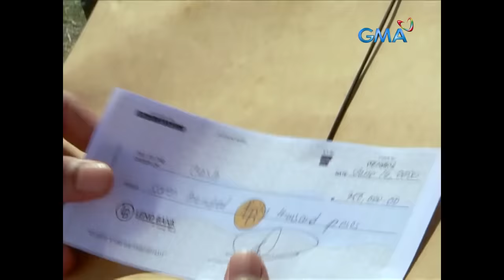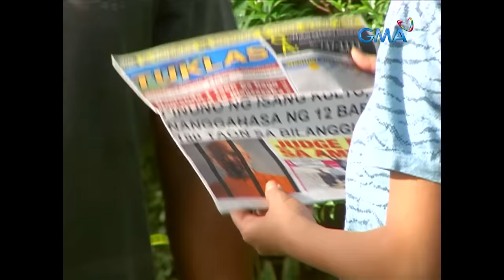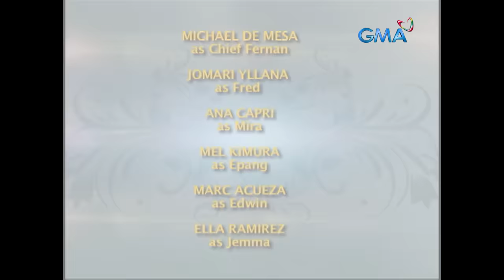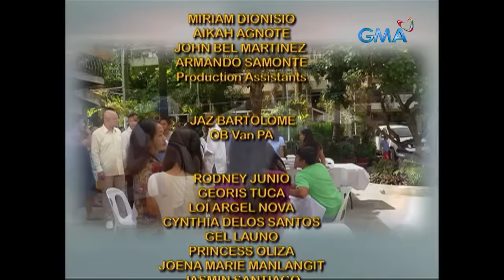MPK: Ang Huwad na Sugo - The Sex Cult Story (Full Episode) - Magpakailanman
Aired (February 12, 2004): A family man who wants to do everything for his family is invited to a religious cult led by a pastor. The life he dreams of will vanish in an instance when he discovers that the pastor is not what he seems to be.

Cast: Jomari Yllana, Michael De Mesa, Ana Capri, Mel Kimura, Mark Acueza, Elle Ramirez